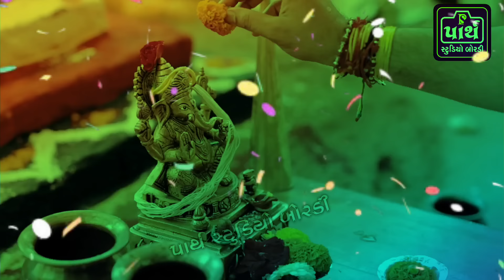પડકાર ફેકનાર ની લાયકાત જોઈએ || સુરાપુરાધામ ભોળાદ ને પડકાર || Danbha bapu | Surapura dham bholad bhal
પાર્થ સ્ટુડિયો બોરડી

માતાજી ના માંડવા, સંતવાણી, લોક ડાયરો, ભાગવત સપ્તાહ, પ્રવચન, કથા, દાડીયારાસ, ફંક્શન, લગ્ન પ્રસંગ, રામામંડળ, આલ્બમ સોન્ગ, લાઈવ પ્રસારણ, વગેરે જેવા આપના કોઈપણ વિડીયો શુટીંગને લગતા કામકાજ માટે અમારો સંપર્ક કરો...

Videographi & photography

🔹Live stream
🔹LED Screen
🔹Crane ( jimi )
🔹4K & HD Camera
🔹DSLR Camera

આવા અવનવા પ્રોગ્રામ ના વીડીયો જોવા માટે અમારી ચેનલ ને SUBSCRIBE કરો અને તેની બાજુમાં દર્શાવેલ ઘંટડી 🔔 દબાવો જેથી કરીને અમે જેવા વિડીયો મુકીએ તેવી તરત જ તમને જાણ થાય (નોટિફિકેશન મળે)

👆અમારી બીજી ચેનલ પાર્થ સ્ટુડિયો બોરડી ઓફીસનલ ને પણ સબસ્ર્કાઈબ કરો